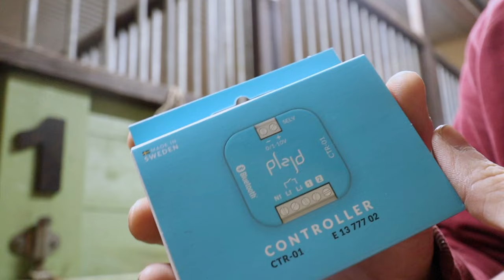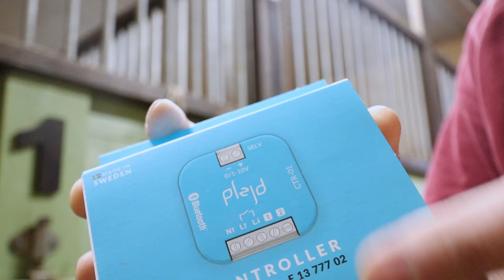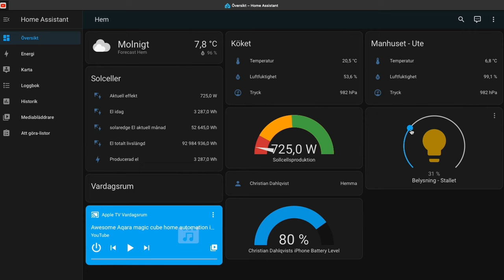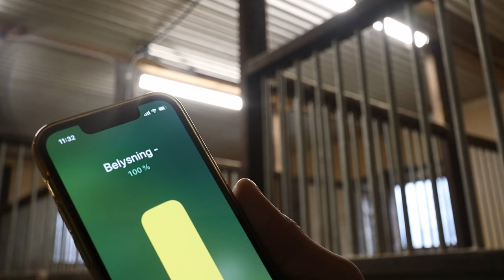Flimmerfri automatiserad belysning i stallet med Plejd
Äntligen är våra flimmerfria och dimbara LED-armaturer uppe i stallet. Dessutom är Pejd-kontrollen inkopplad så att vi autoamtisk kan höja och sänka ljuset för att få det att verka som en soluppgång och solnedgång i stallet, istället för bara på och av.

Det här är något vi har tänkt att göra för länge sedan, och nu blev det äntligen verklighet.

Djurstallar skall ha flimmerfribelsyning för att att inte påverka de känsliga ögonen som djur har, och vi skaffade sådana LED-armaturer för ett par åprsedan. Dessa armaturer har en ingång på 1-10V som styr hur starkt de skall lysa:
Mer om LED-armaturerna här:

För att få till en sådan styrsignal har vi kopplat in en Plejd CTR-01, en liten blåtandspuck för styrning av belysning. Pucken är tänk att kunna placeras i en kopplingsdosa, eller bakom strömbrytare alternativt vägguttag,

Om du vill skaffa Plejd-prylar, använd gärna den här länken så får vi någon krona för att vi rekommenderat dig:

I filmen berättar Christian mer hur styrningen kopplats in till Apple Homekit och Home Assistant, och visar hur det kan styras från mobiltelefon.